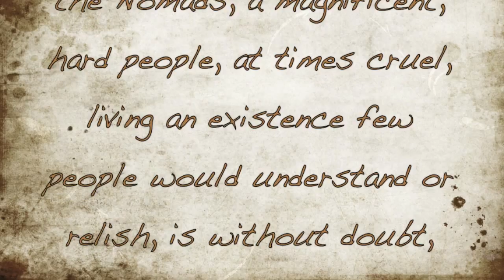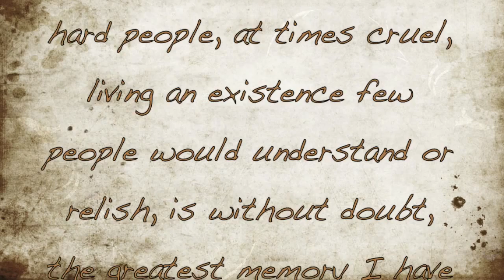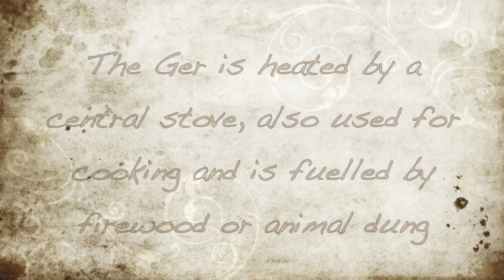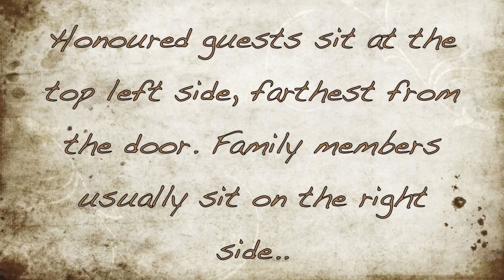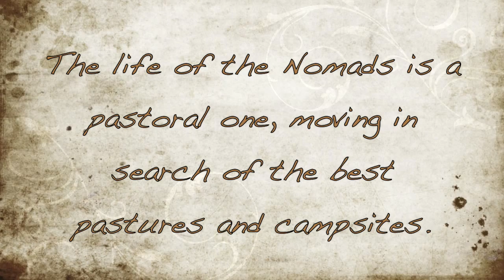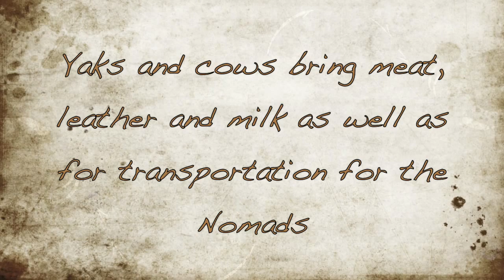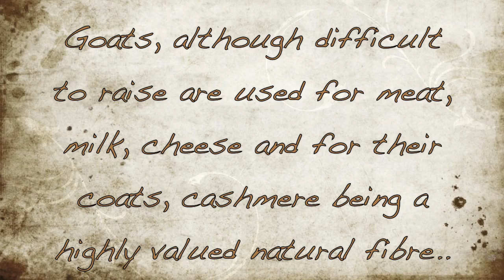Mongolia: Time with the Nomads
"The experiences and hospitality I have received from the Nomads, a magnificent, hard
people and at times cruel, living an existence few people would understand or relish, is without
doubt, the greatest memory I will take away with me. "